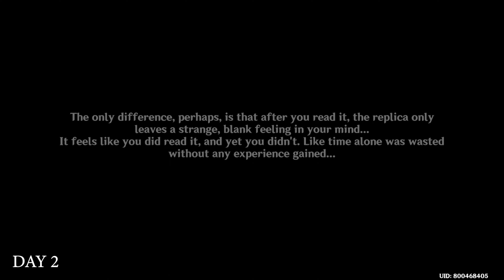"A Fascinating Journey" | An Artist Adrift | Hidden Achievement | V3.6 Sumeru | Genshin Impact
Hidden Achievement: "A Fascinating Journey"
Category: Wonders of the World
World Quest: An Artist Adrift
Location: Hills of Barsom, Sumeru
Description: Talk to ??? to start the world quests. Time gates for 3 days.

0:00 - Day 1
6:36 - Day 2
13:50 - Day 3